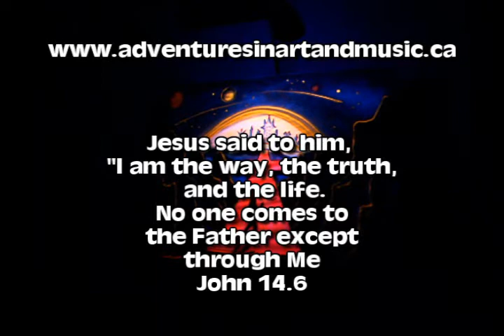Jerry and Bonnie Wallace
Jerry and Bonnie have been ministering to families since being married in 1979.  Their unique blend of art and music has taken them across Canada and U.S. ministering in churches, camps, schools, and outdoor festivals.

More than mere entertainment, the Wallace's use their programs to present the gospel of Jesus Christ to people of all ages.